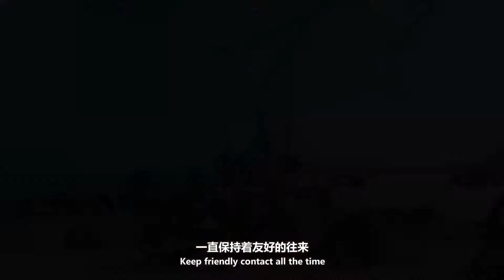唯一把华人“同化”的国家，900万华人生活在此